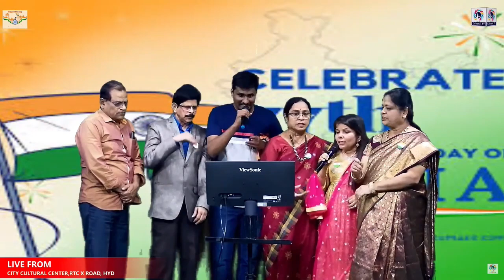Tenala Tetala Matala lo l Duggirala Prasad ,Mohan Rao ,Vikram ,Swetha garu,Indira Garu ,Nirmala Garu